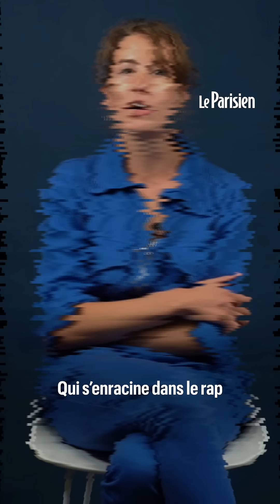Saviez-vous que la claquette-chaussette date du XVe siècle ?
Voici l’histoire de cet accoutrement adopté par les stars, bien que longtemps considéré comme ringard.